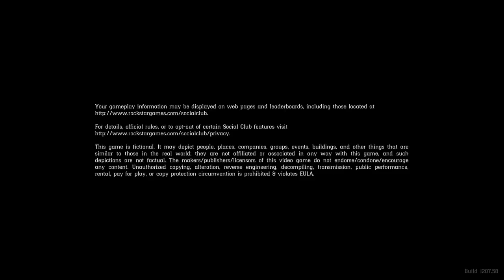Red Dead Redemption II (PC): Quick Look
Arthur Morgan rides again! This time on the personal computer!